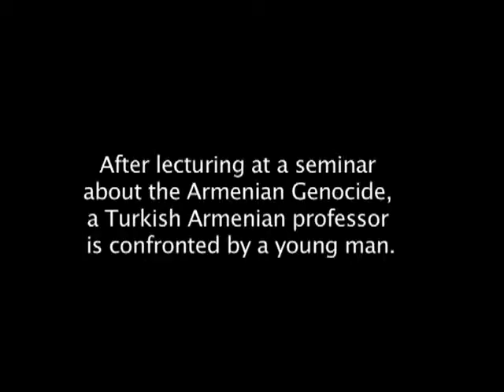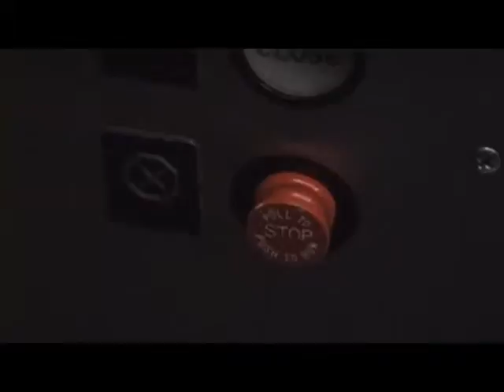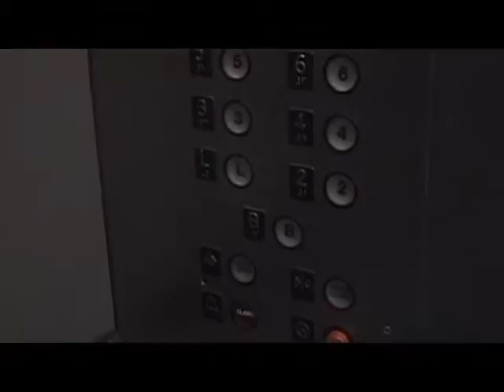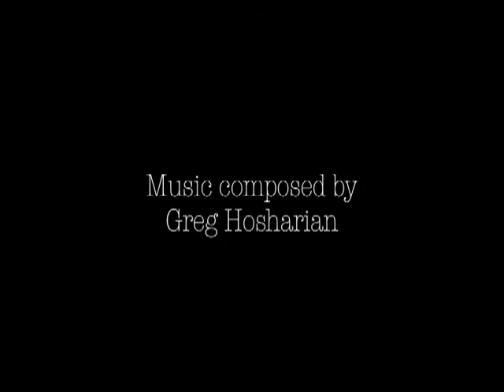Article 301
After a lecture on the Armenian Genocide, a Turkish-Armenian professor is confronted by a young man.